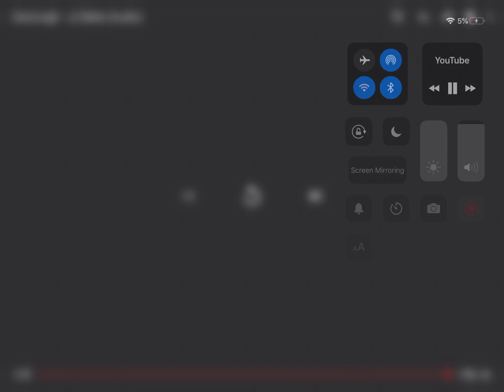DANILEIGH- lil bebe [offical video]